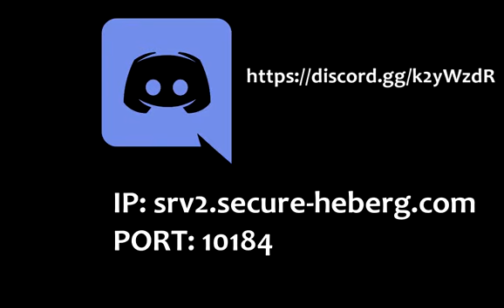TRAILER ARKADIA MCPE !